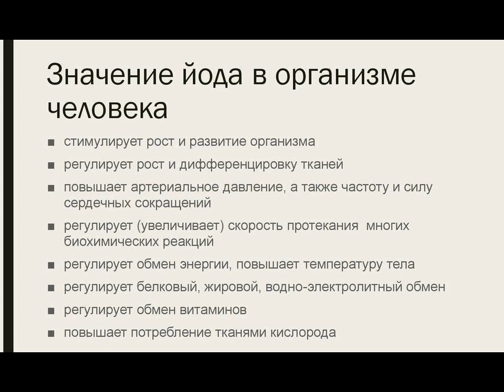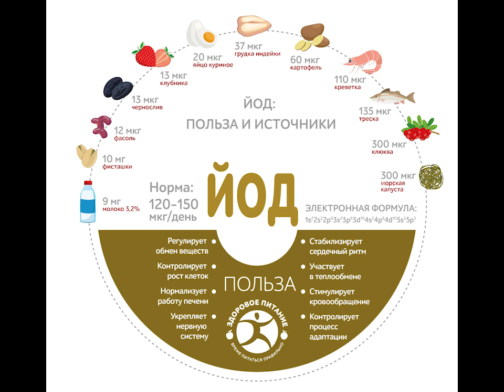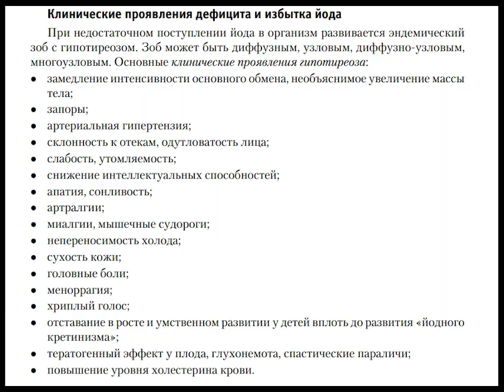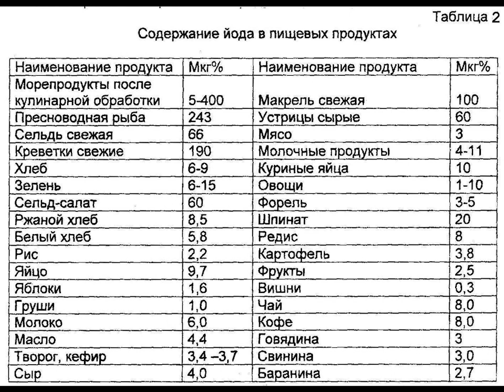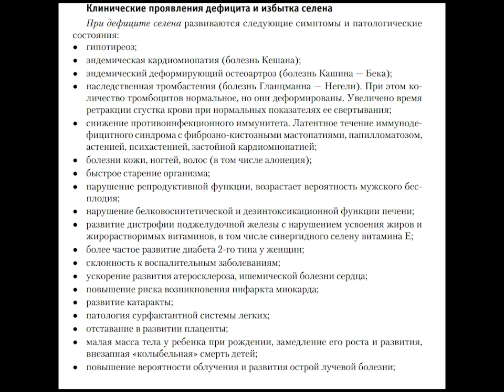Диетология – 31. Йод и селен.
Роль в организме, признаки дефицита, продукты